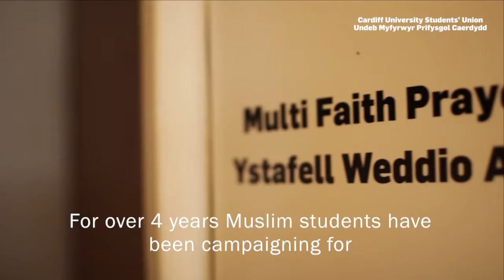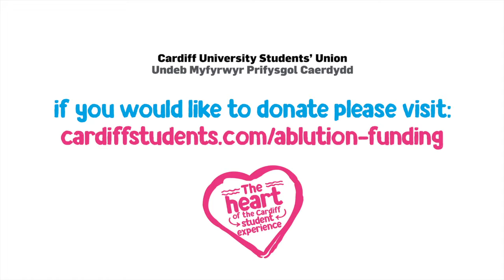Ablution Facilities Funding